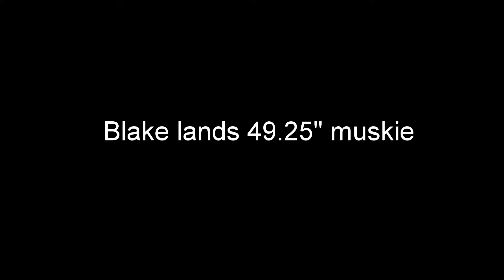Blake's 49.25" muskie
Blake landed a 49.25" fat muskie on Lake St. Clair. Unfortunately I wasn't as close as I would like to be.